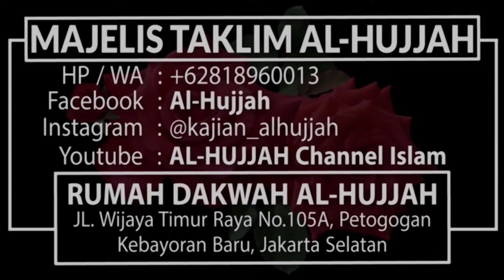Orasi Kemuliaan Nabi || Habib Hamid Bin Zaid Al Atthos